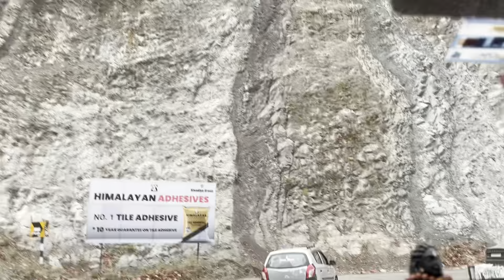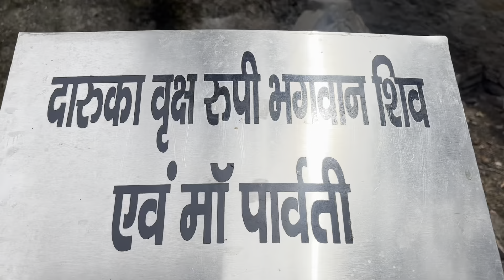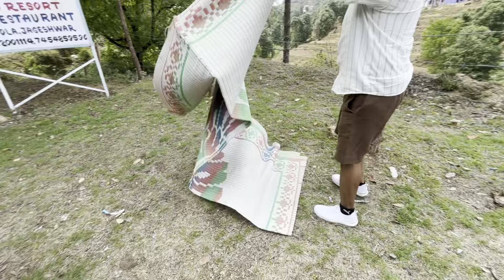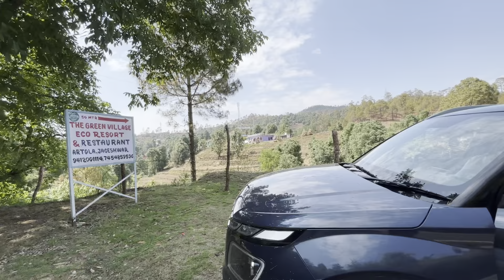Aaj kiye Mahadev Ke Darshan 🙏🏻🙏🏻🌸🙏🏻￼newvlog Uttarakhand ￼